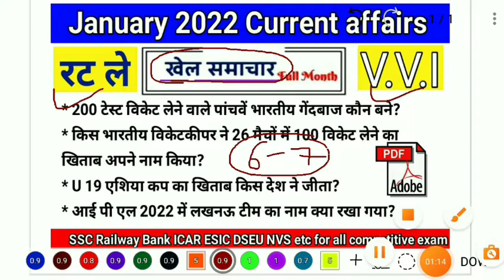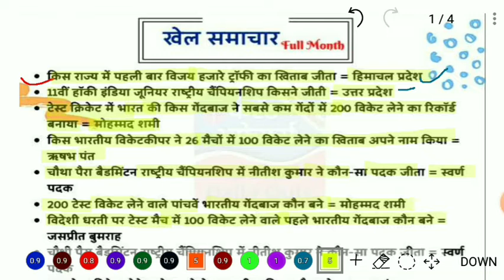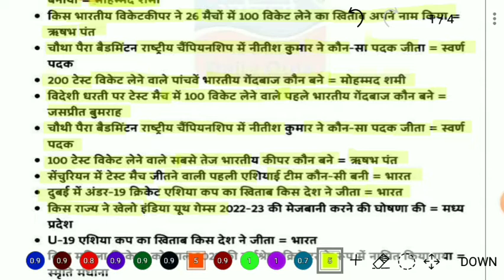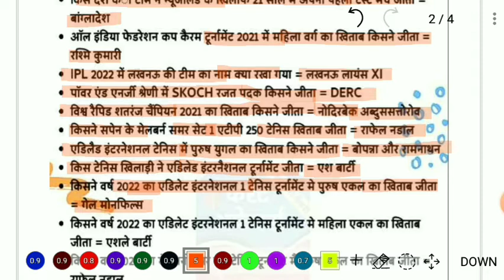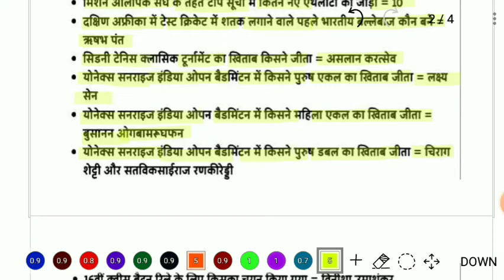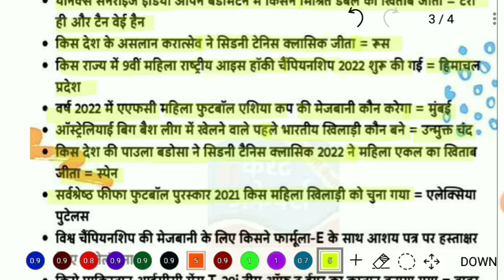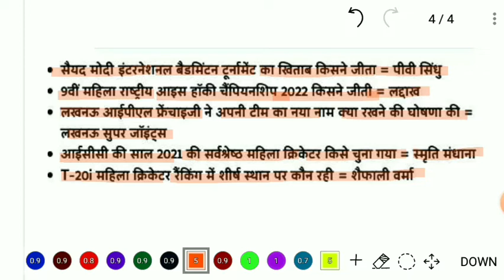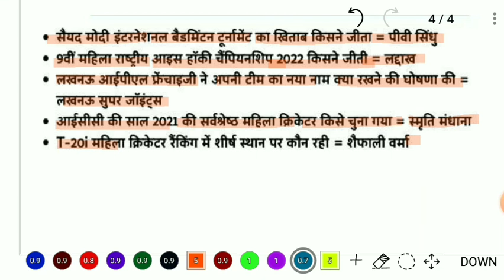जनवरी 2022 के खेल समाचार l January 2022 current affair l daily current affair l SSC Bank Railway etc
जनवरी 2022 के खेल समाचार l January 2022 current affair l daily current affair l SSC Bank Railway et

जनवरी माह के सभी महत्व दिवस और थीम,जनवरी माह के महत्वपूर्ण दिवस,2020 के सभी पुरस्कार,जनवरी माह के महत्‍वपूर्ण दिवस,2020 के सभी महत्वपूर्ण पुरस्कार तथा सम्मान,जनवरी से दिसंबर माह तक के सभी महत्वपूर्ण दिवस एक ही वीडियो में,नवरी से दिसंबर माह तक के सभी महत्वपूर्ण दिवस,खेल पुरस्कार 2021,खेल पुरस्कार 2020,2020 के पुरस्कार तथा सम्मान,2020 तक सभी imp पुरस्कार तथा सम्मान,जनवरी 2022 के करेंट अफेयर्स,जनवरी 2022 के सर्वश्रेष्ठ करेंट अफेयर्स,पुरस्कार व सम्मान 2021